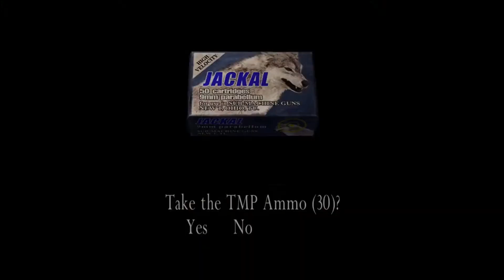Resident evil 4 #23 MIlícia!!! (Sk titulky)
Vydávame sa na Saddlerov ostrov hľadať Ashley... LEN je to taká malá pevnosť samozrejme LOL

Hru môžete kúpiť:
1. STEAM:
2. Playstation
3. XBOX

00:00 Intro
00:25 Nejaký čln???
01:00 Na ostrov ideme
02:18 Prieskum ostrova začína
04:45 Milícia útočí
06:17 Veľký GI JOE došel
08:30 Tak ako otvoríme tie dvere???
14:00 Do novej oblasti
16:05 Tunelová vojna???
19:27 To je fakt ako vojna .
23:00 Do bezpečia
23:10 Záver epizódy